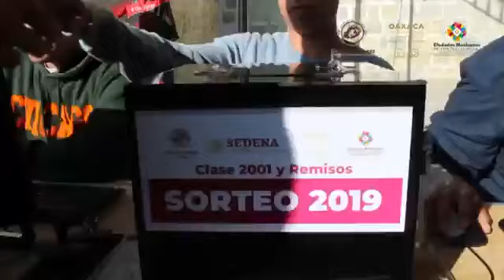Sorteo del Servicio Militar Nacional clase 2001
Al encabezar el sorteo para seleccionar a los soldados del Servicio Militar Nacional clase 2001, el edil, Oswaldo García Jarquín, convocó a los más de 2 mil jóvenes conscriptos a dar lo mejor de sí para contribuir al desarrollo y progreso de las localidades de Oaxaca.